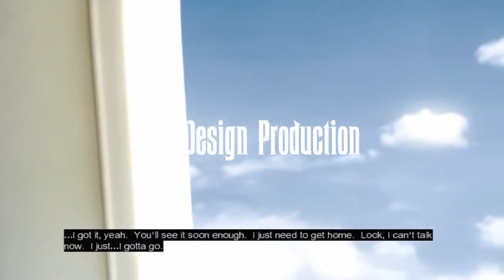LOST The video game - Intro Cinematic [FULL HD]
High definition intro of the game LOST